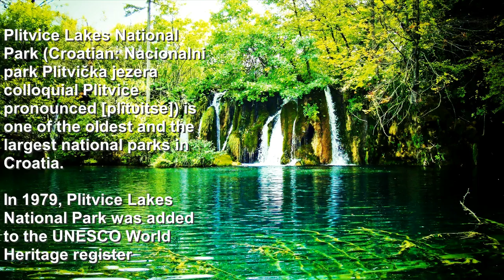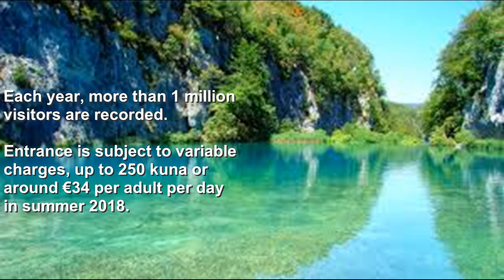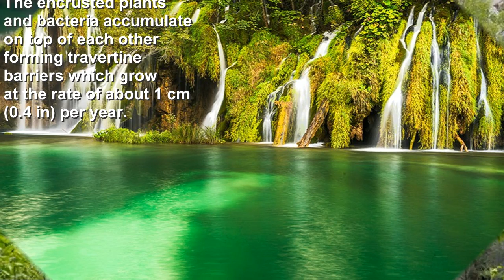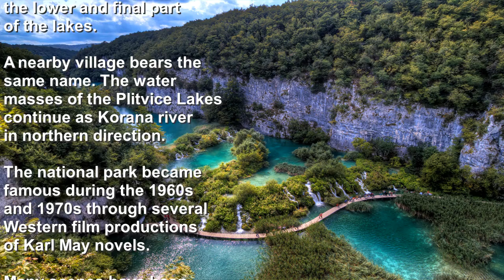Plitvice Lakes National Par| CROATIA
The national park is world-famous for its lakes arranged in cascades. Sixteen lakes can be seen from the surface.[6] These lakes are a result of the confluence of several small rivers and subterranean karst rivers. The lakes are all interconnected and follow the water flow.